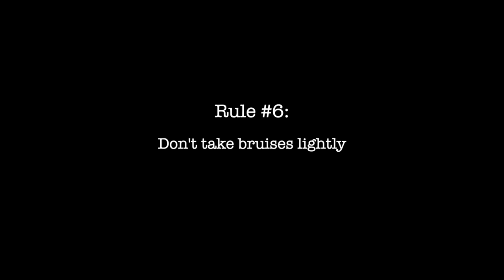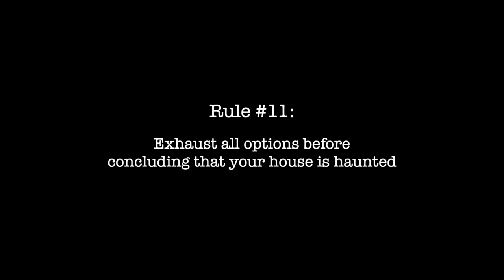"11 Rules For Idiots Who Bought A Haunted House" | Creepypasta | Scary Story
Follow them or else...
►Be Sure to Check out the Author's New Book

ARTIST:
►Horror Story Thumbnail Art:
Aaron Ziganek